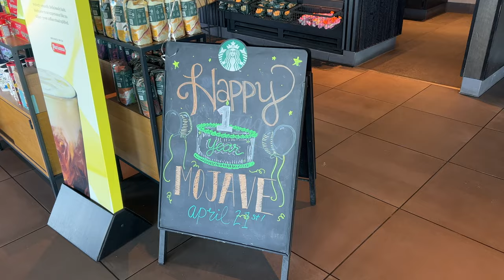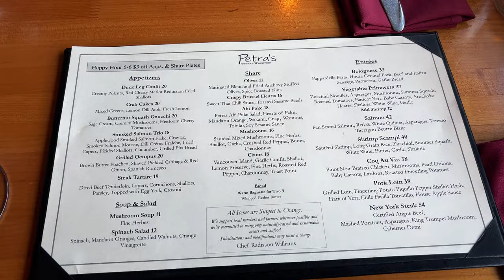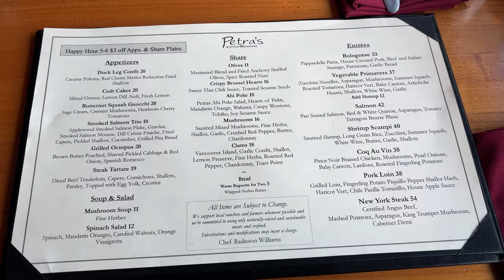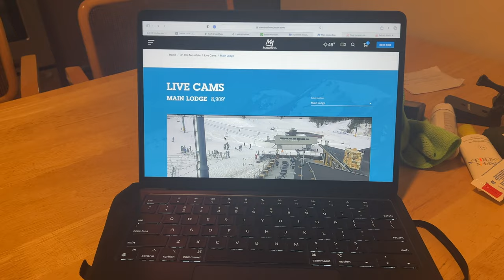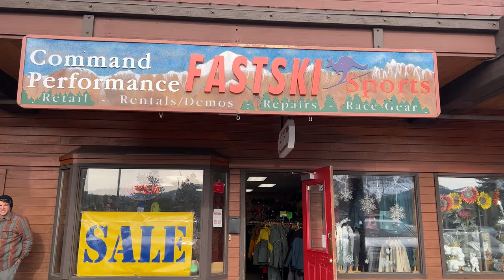Spring Skiing in Mammoth in MAY 2023...There's still SO MUCH Snow!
Hey, welcome to another travel vlog! Today we are spring skiing in Mammoth, California. Nate and I haven't gotten many chances to head up to the mountains this year, but its actually ok because there is still so much snow in Mammoth. Conditions were definitely spring skiing conditions, but we had a lot of fun and just really enjoyed the nice weather. Make sure before you head up to Mammoth for spring skiing that you check the conditions each day to see what is open. Hopefully this ski vlog will give you some fun ideas of things you can also do off the slopes as well!

- Sun Bum Sunscreen Spray

EQUIPMENT FAQ LINKS:
Sony ZV-E10
Sigma 16mm F1.4 DC DN Emount lens
DJI OM5 Gimbal for Smartphone